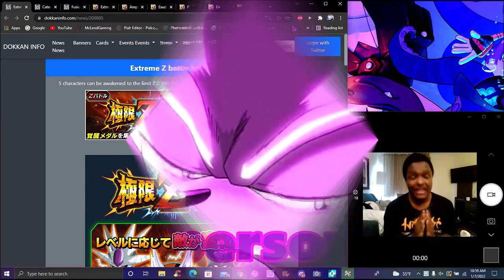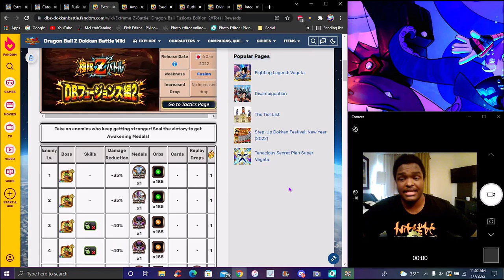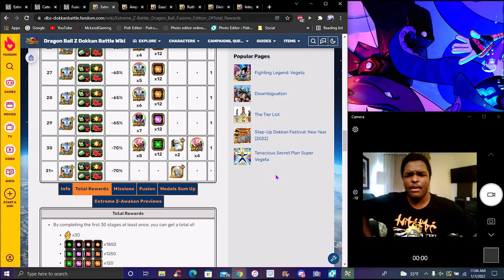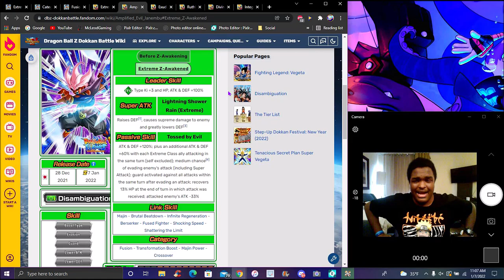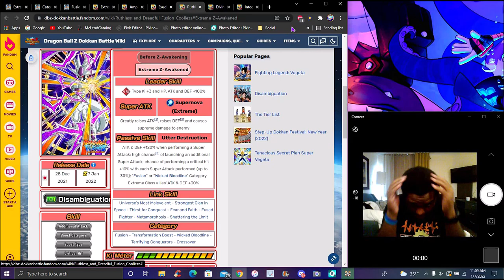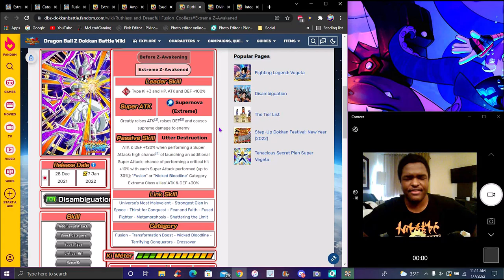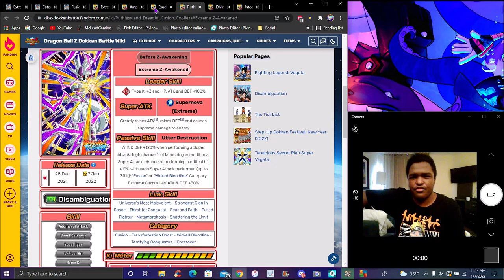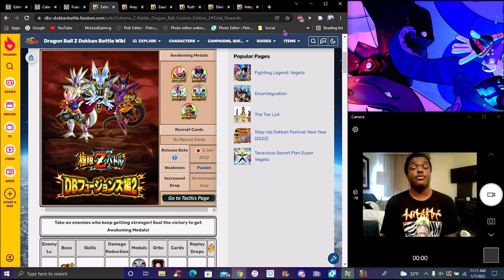IS THIS THE BEST BUU UNIT IN THE GAME!!! ??? THE NEW DB FUSIONS 2 EZA IS HERE!!! DBZ Dokkan Battle